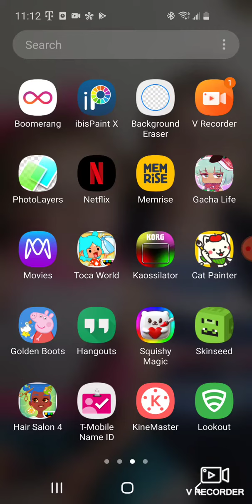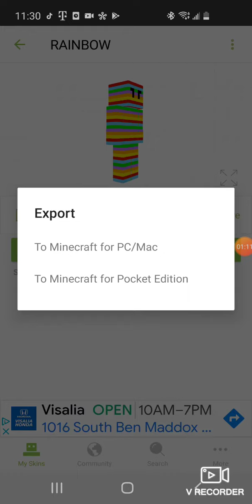TaeaVines. Tutorial of how to make your own MineCraft Characters!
DIS DA BEST GAME EVERRRR